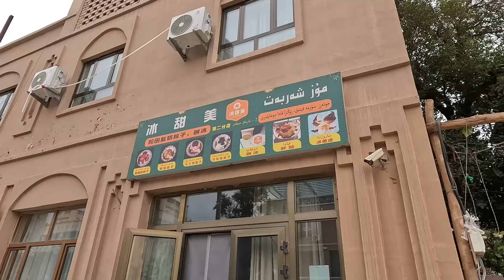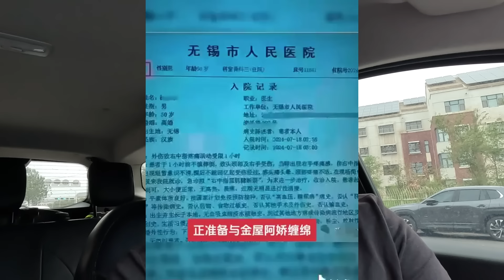无锡医院两主任为争夺迷人小护士发生火并 中国为何不能实现免费医疗 原因都在这里了